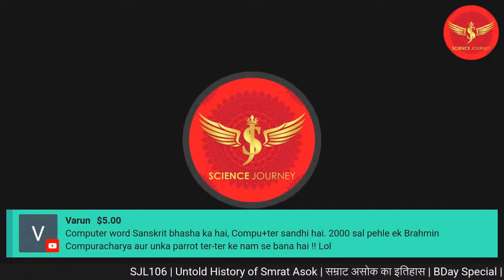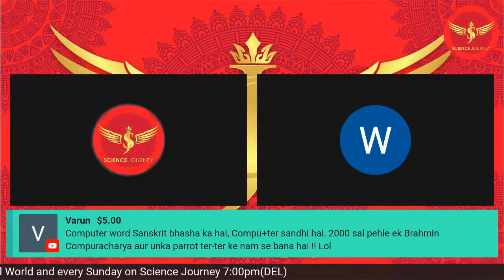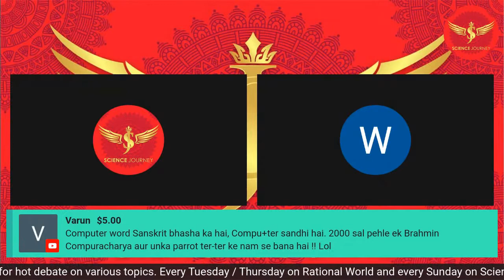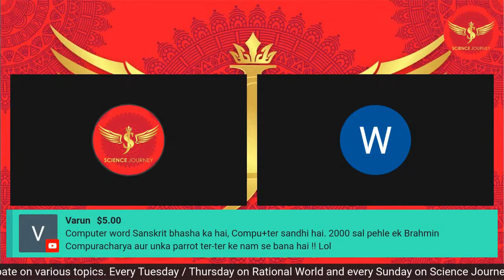Babasaheb ke paas 32 degree thi ya 4